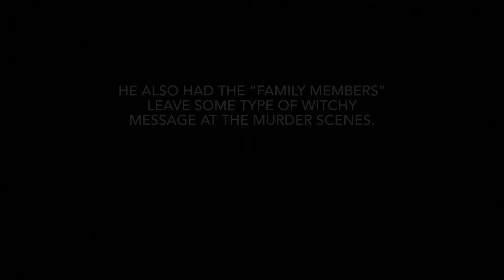TRUE CRIME | Charles Manson VS Ted Bundy | who was the better serial killer?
Hii my loves! Welcome back to the channel or Welcome if you are new!!
For todays video i am doing anther rue crime video but we are putting a slight twist to it. We are diving into both Ted Bundy and Charles Manson’s serial killer careers and seeing who in fact was the better serial killer out of the two. This is the fist time i ever put killers up almost each other so i hoe you all enjoy it just as much as i did! Let me know who you think should have won this round!

***FOLLOW ME***
IG & TWITTER- @joselinegomezz